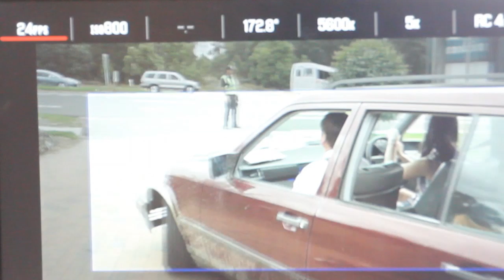Movie magic with Mychonny - vlog #87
More footage from my movie